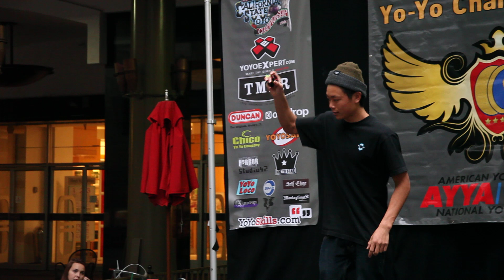YoYoFactory Presents: Adrian La 1A California States 2013